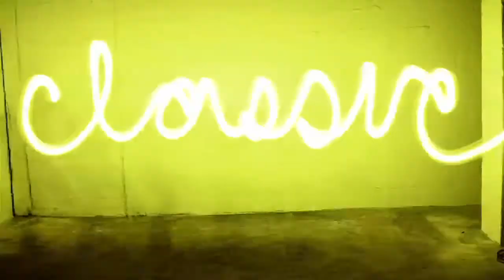Reebok "Light Painting 101"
Client: Reebok
Photographer: Christian Lantry

Behind The Scenes Videos:
Producer/Director: Dave Herman
D.P./Camera: Adam Kaplan
Camera: Bobby Wolff
Sound: Robert Shaw

Light Painters;
Vicki DaSilva
Darren Pearson
Dana Maltby